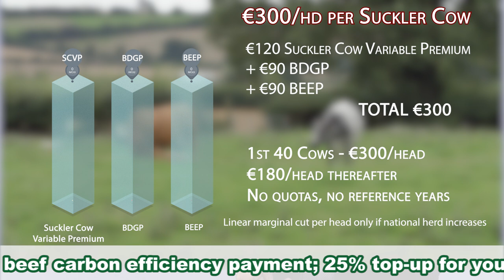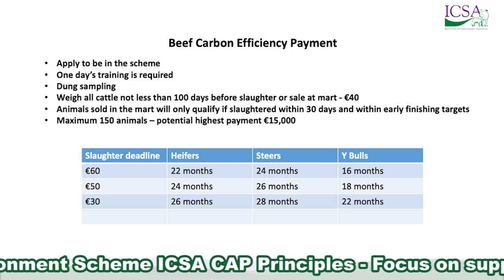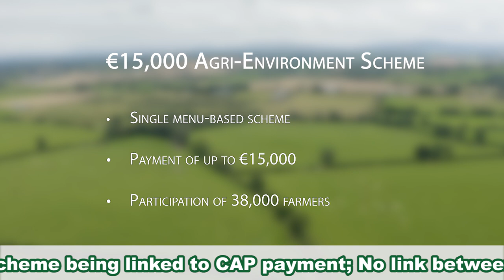ICSA outlines its proposals for CAP Strategic Plan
More funding needs to be provided for young farmers under the new Common Agricultural Policy (CAP), according to the Irish Cattle and Sheep Farmers' Association (ICSA).

This is one of its proposals in its vision for CAP funding, outlined in this video.